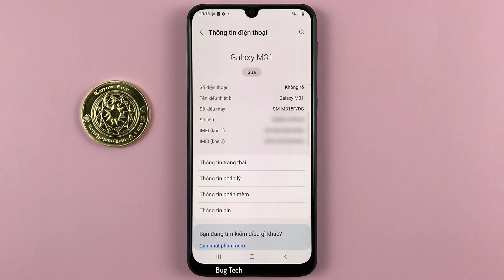Cách bật/tắt âm thanh sạc Pin trên Samsung M31 Android 12